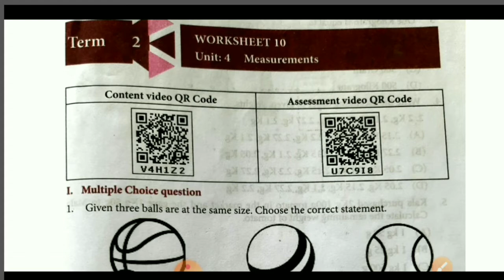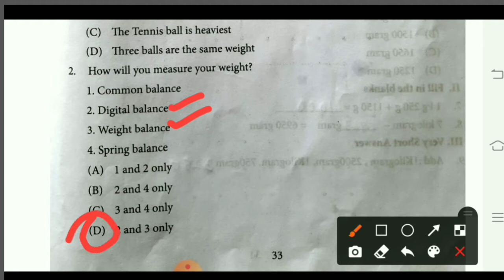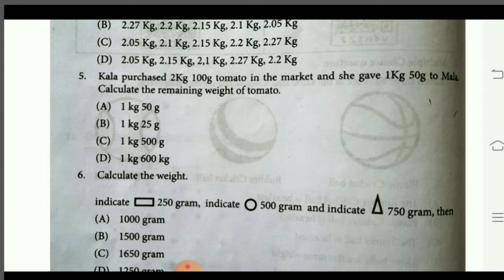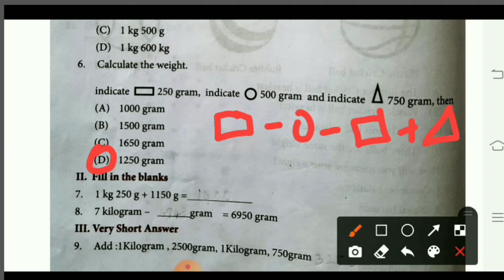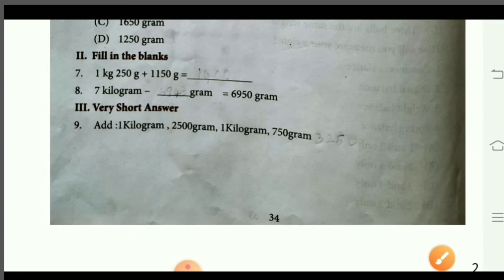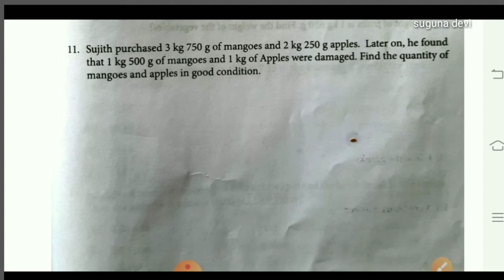4th std maths worksheet 10 l 4thmathsworksheet10 l measurements l english medium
*Work book 8 th std maths*
*பயிற்சித் தாள் 7*
*பயிற்சித் தாள் 2*
Workbook 8 th std maths
*பயிற்சித் தாள் 1*

*Work book 6 th std maths*

*Workbook 7 th std maths*
*English medium*

*4th maths worksheet*
*English medium*

*4th maths worksheet Tamil medium*